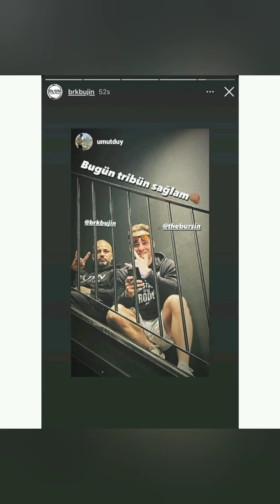Kerem Bursinden sabah paylaşımı geldi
Kerem Bursinden muhteşem görüntüler geldi